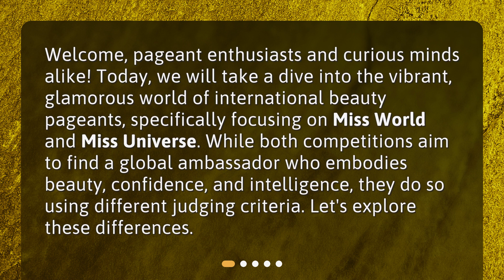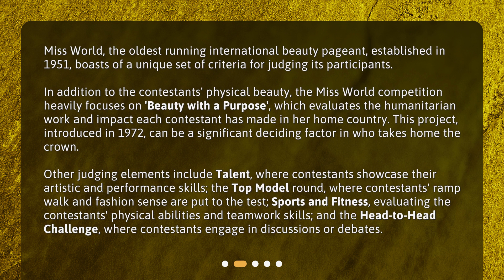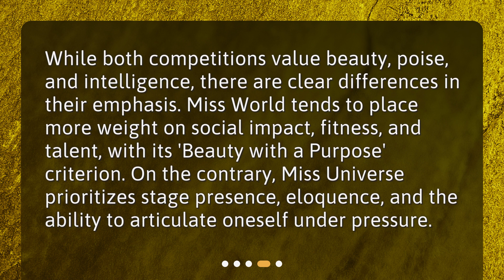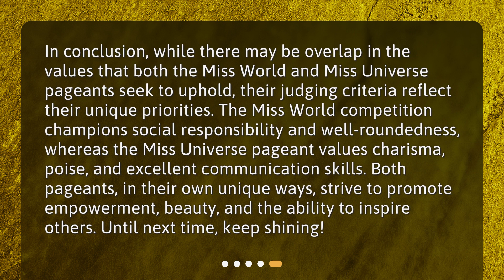How do the judging criteria of Miss World and Miss Universe differ from each other?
Unveiling the Crowns: A Comparison of Judging Criteria in Miss World and Miss Universe • Unveiling the Crowns: A Comparison of Judging Criteria in Miss World and Miss Universe. Explore the differences in judging criteria between Miss World and Miss Universe, two prestigious international beauty pageants. While Miss World focuses on 'Beauty with a Purpose' and evaluates contestants' humanitarian work, Miss Universe emphasizes charisma, stage presence, and eloquence. Discover the unique judging elements of each competition and gain insight into what it takes to win the crown.

00:00 • How do the judging criteria of Miss World and Miss Universe differ from each other?
00:32 • What Are the Judging Criteria for Miss World?
01:24 • What Are the Judging Criteria for Miss Universe?
02:15 • Comparison Between Miss World and Miss Universe Judging Criteria